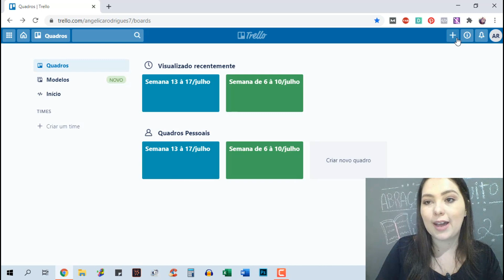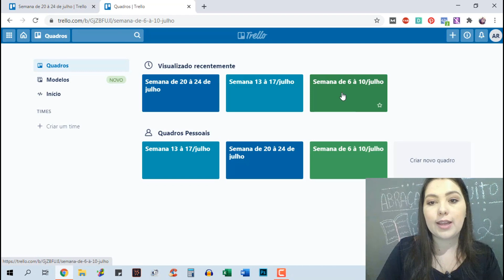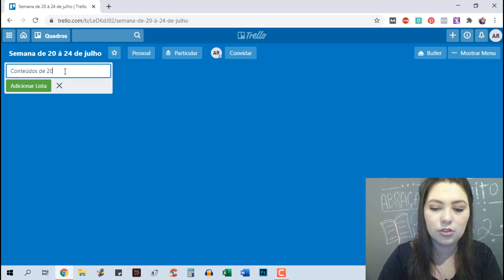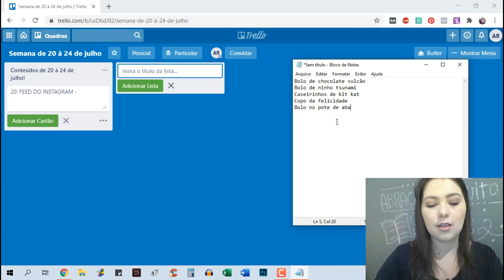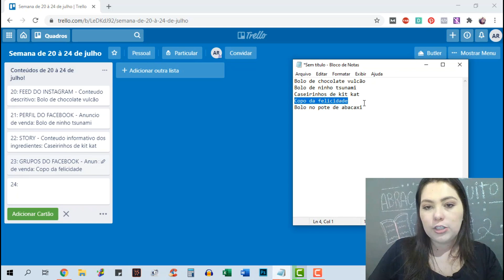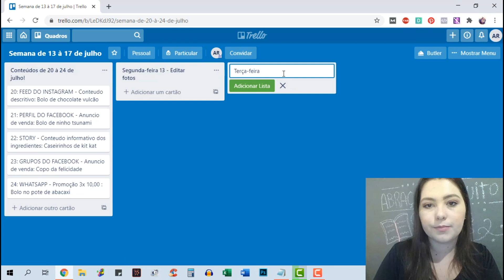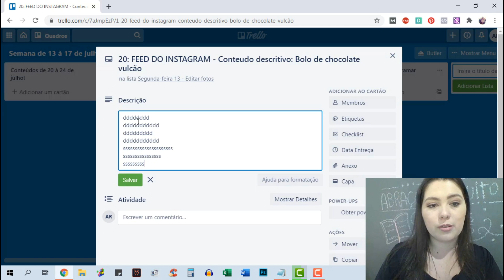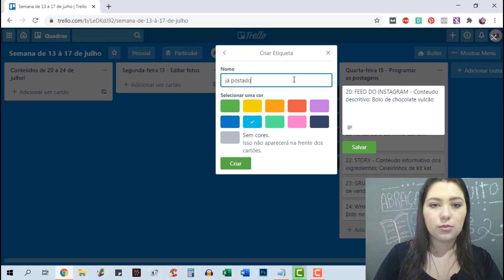Propaganda de bolo e doces - CRONOGRAMA DE DIVULGAÇÃO!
Sabemos o quanto a internet é importante no processo de divulgação do nosso negócio e ela tem um potencial incrível!

No entanto é preciso consistencia na hora de divulgar seus produtos e o cronograma pode te ajudar muito a ter consistencia para fazer sua propaganda de bolo caseiro, doces, salgados, qualquer produto da confeitaria.

Com esse site, que mostro no vídeo, você consegue organizar as redes sociais para divulgação, pode criar seus textos e frases para propaganda de bolos, doces, bolo no pote e todos os produtos da confeitaria! Um cronograma completo de marketing para vender bolos!

TREINAMENTO CONFEITANDO O MARKETING 📌🍰
📝 Veja todos os passos para encontrar clientes, aumentar suas vendas e conseguir uma estabilidade financeira através da confeitaria!

COMO PRECIFICAR SEUS PRODUTOS DA CONFEITARIA? 💰
💡 Descubra a fórmula profissional de precificação para confeitarias!

Tags do vídeo